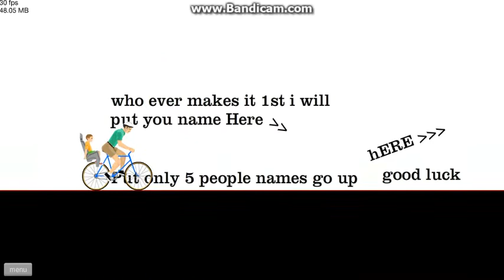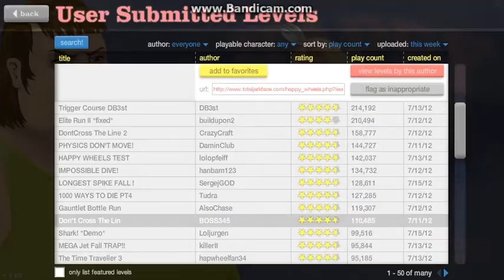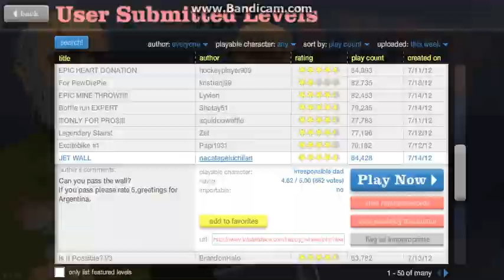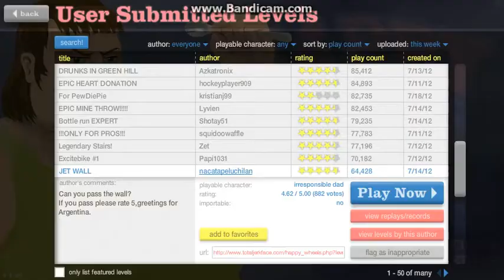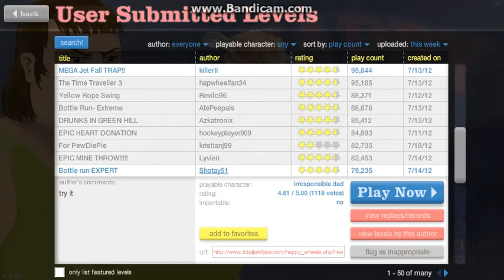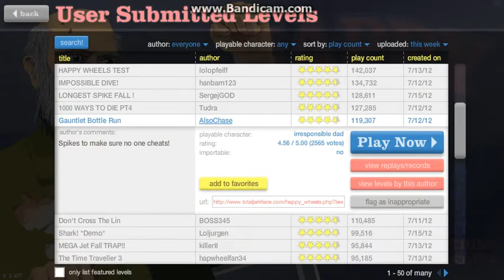Happy Wheels Part 3|Epic Bottle Riding!